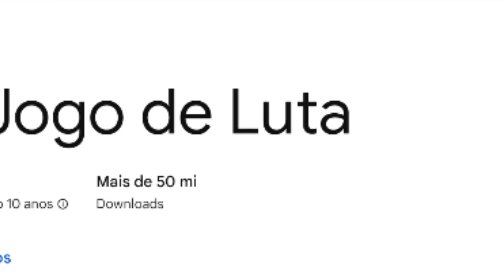PIRATA MAROMBEIRO - MELHORES CLIPES